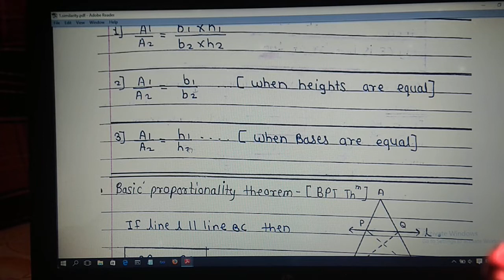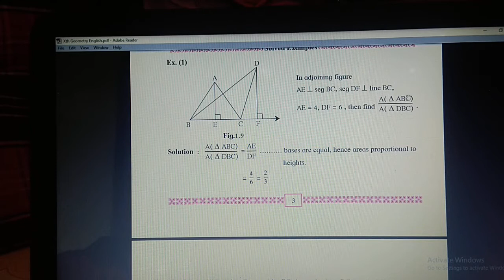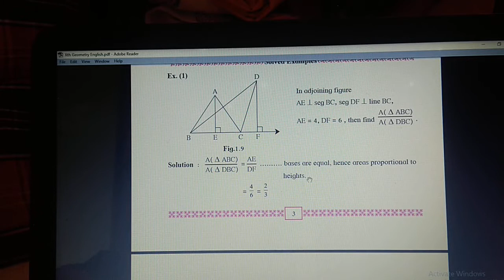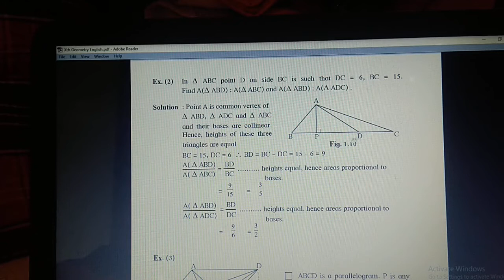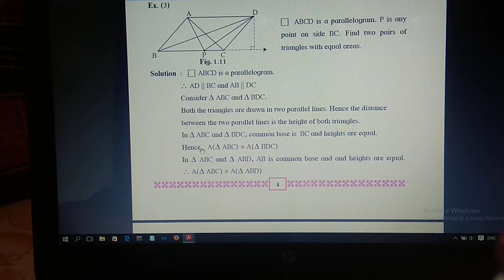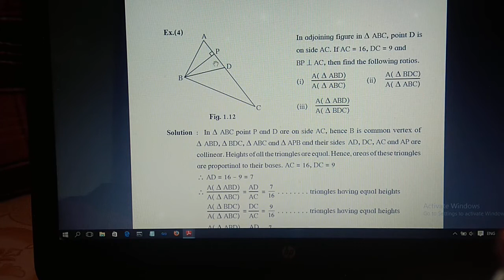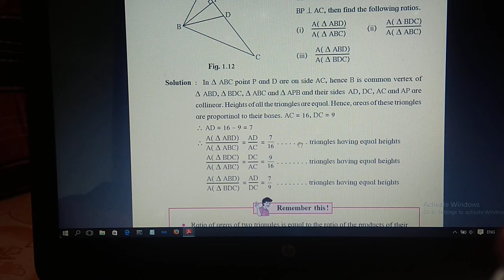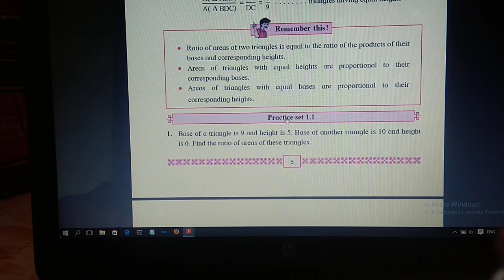Similarity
Solved example of Ratio of areas of two triangles